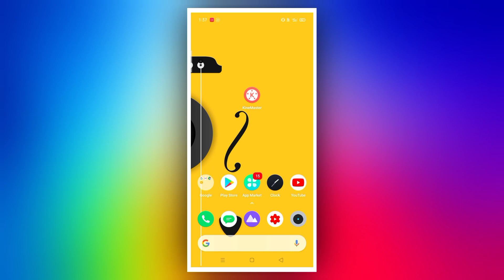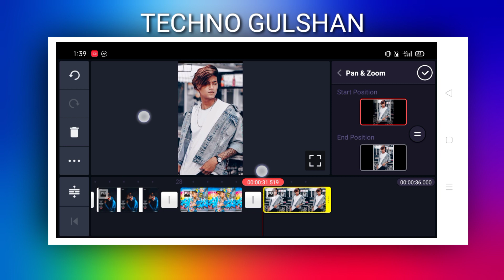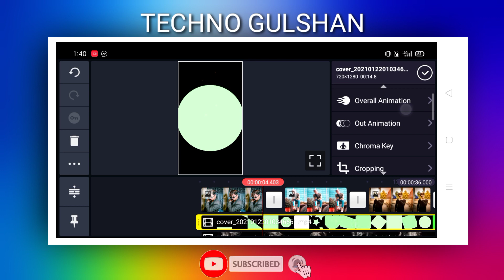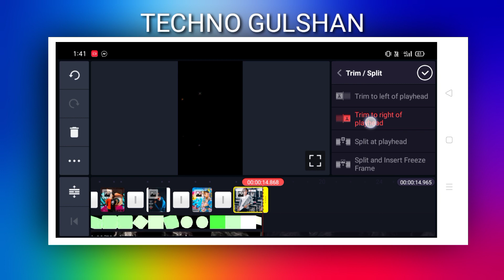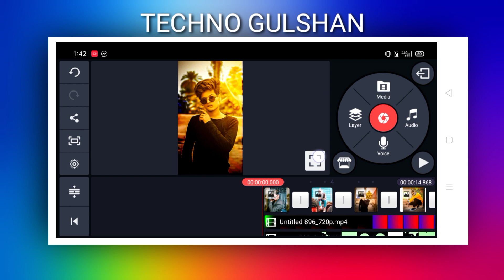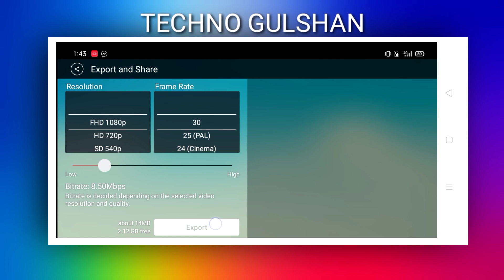how to make video editing in kinemaster WhatsApp status editing in Hindi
2021 26 January video New editing in kinemaster | मोबाइल फोन से

Telegram ID link👇
TECHNO GULSHAN editor boy

Aap sabhi youtuber bhaiyo say meri eak request hai ki plz meri video ko copy karke apne channel per na dale aap chahe to other social media per share kare but plz copy karke Editing tutorial na dikhaye kuch alag kare jisse public ko aacha lage thanx to all youtuber friends mere ise post ko padhne ke liye...

in,Hindi,editing,video
video editor online
2) kinemaster full tutorial

3) kinemaster tutorial

4) kinemaster tutorial hindi

5) kinemaster youtube video editing tutorial in hindi

6) kinemaster se video editing kaise kare

7) mobile par video editing kaise kare

8) youtube ke liye video kaise edit kare mobile se

9) how to change background in kinemaster in hindi

10) kinemaster me video kaise banaye

11) kinemaster hindi

12) mobile se youtube video editing kaise kare

13) ishan monitor

14) kinemaster ishan monitor

Techno gulshan